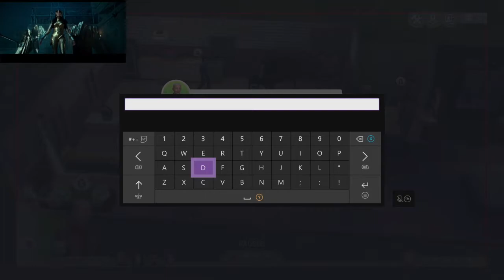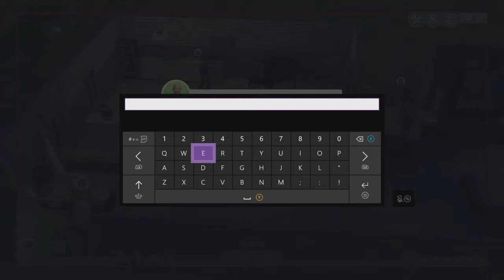The sims 4: Capitulo Especial 1:Handsome Angel Life And Fun construyendo la Mansión.